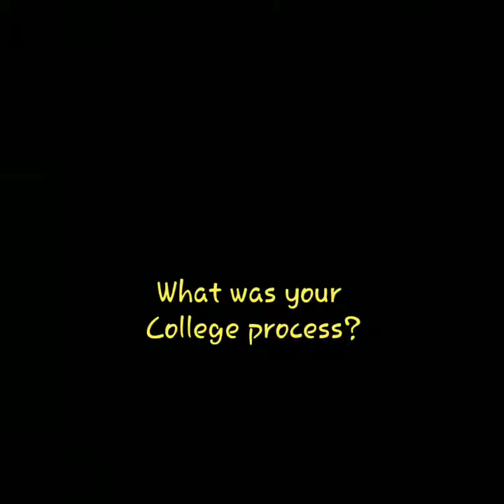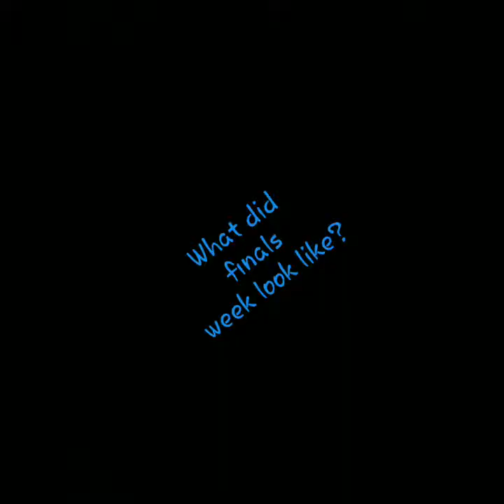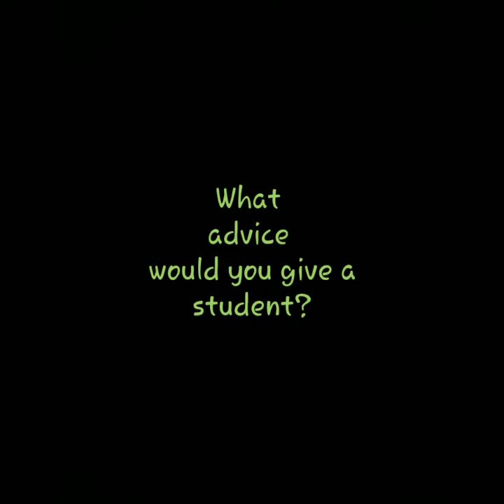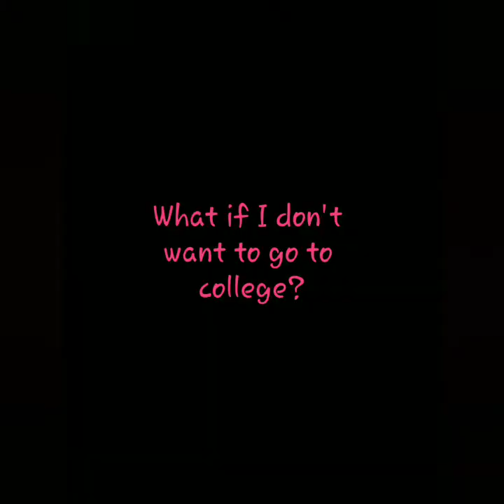College Prep Process!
Checkout our interview with Brandon as he discusses his process college prep process!

Musician: @iksonofficial
Musician: @iksonofficial
Musician: @iksonofficial